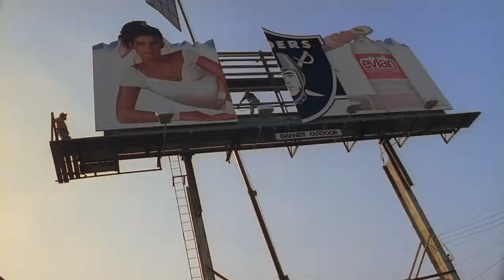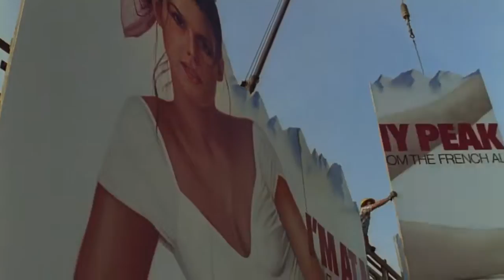Paris, Texas [1984] - Billboard Scene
A scene from the Wim Wenders movie Paris, Texas [1984]

In Los Angeles, Travis is talking to his brother about traveling to Texas to re-unite with his wife. Travis' brother works in advertising and is overseeing a new billboard being put up.

The Los Angeles Raiders billboard is being taken down which is interesting because the team would later go on leave L.A. after the films release.